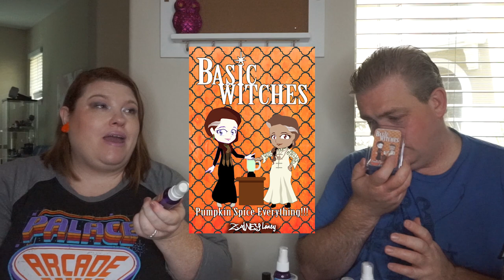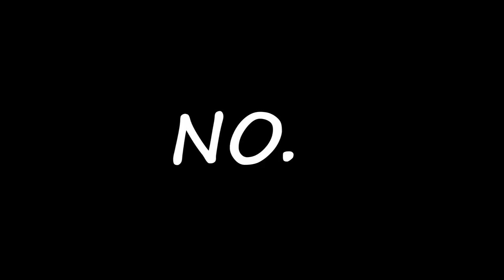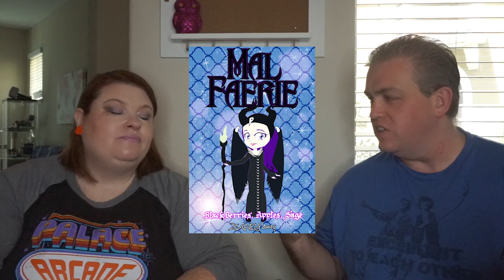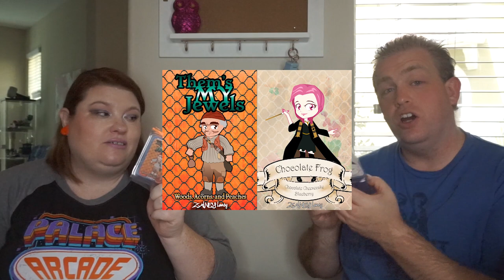October Zainey Laney Collection | Back from the Dead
*Bottled Honey Designs (Site and Facebook Group)